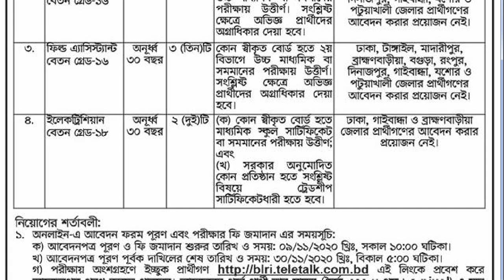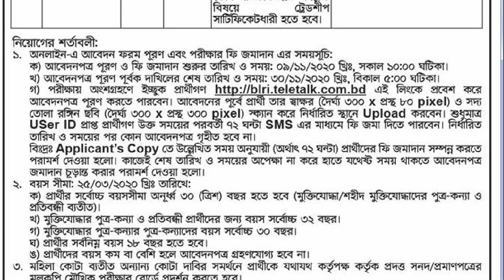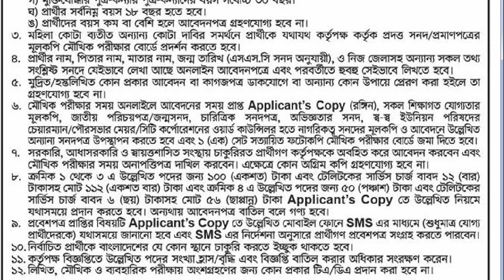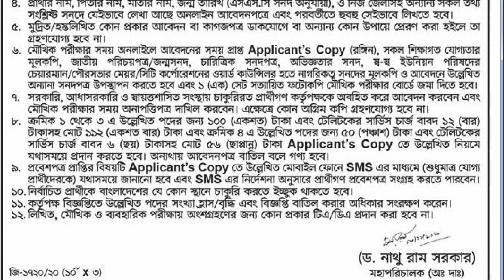প্রাণী সম্পদ অধিদপ্তর নিয়োগ বিজ্ঞপ্তি, prani sompod odhidoptor job circular 2020, blri job circular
Follow on all Social media for latest updates ...Bangladesh Bank, sonali Bank,Rupali, krishi, janata bank,
  April 2020,
এই সপ্তাহের চাকরির খবর 10/2020 ,
চাকরির খবর 10/2020,
Job circular 2020,
Job Circular  October 2020,
চাকরির খবর ,
Chakrir Dak,
 সপ্তাহিক চাকরির খবর  10/2020 ,
চাকরির খবর  10/2020 ,
এ সপ্তাহের নতুন চাকরির বিজ্ঞাপন,
চাকরির বিজ্ঞাপন,
চাকুরির বিজ্ঞপ্তি ,
চাকরির বাজার ,
job circular,
সাপ্তাহিক চাকরির পত্রিকা pdf,
সাপ্তাহিক চাকরির খবর পত্রিকা,
সাপ্তাহিক চাকরির খবর পত্রিকা 2020,
সাপ্তাহিক চাকরির পত্রিকা 2020 ,
চাকুরির বিজ্ঞপ্তি ,
চাকরির বাজার ,
চাকরির ডাক ,
job circular Chakrir Dak,
job circular
চাকুরির সংবাদ
চাকরির খবর
চাকরির বাজার
সরকারী চাকুরির বিজ্ঞাপন
সাপ্তাহিক চাকুরির বিজ্ঞাপন
weekly job circular
weekly bd job circular
চাকুরির বিজ্ঞাপন
job circular
bd job circular
bd jobs+latest job circular
job circular 2020
latest govt job circular
daily job circular
chakrirdak
chakrir khobor
job news bd
chakrir bazar
job circular 2020
Job Requirements